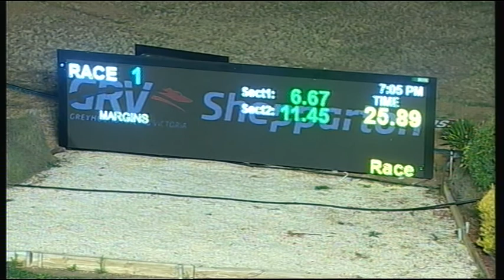SHP MON 04 APR 16 R1